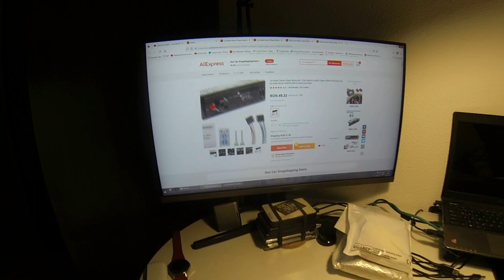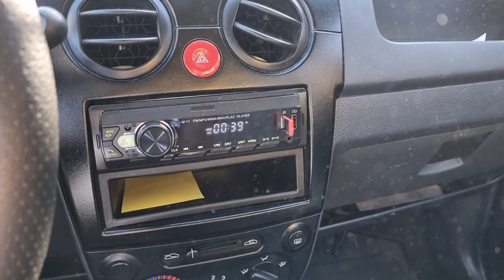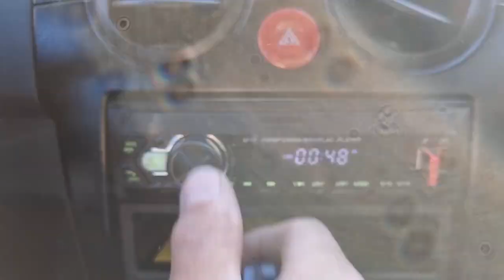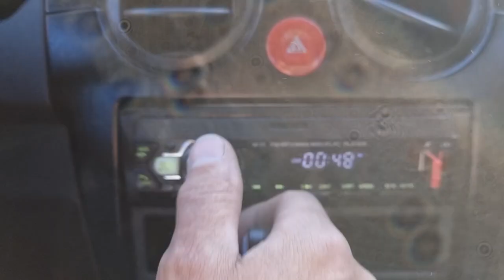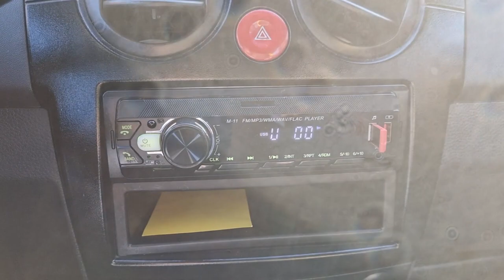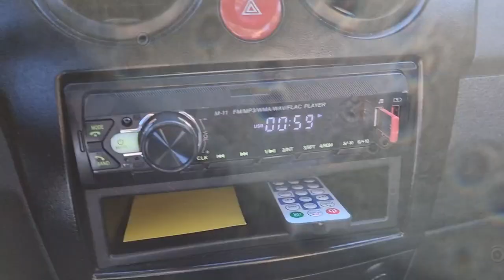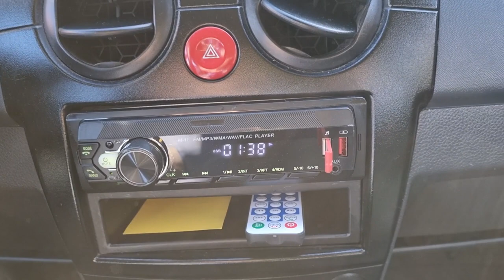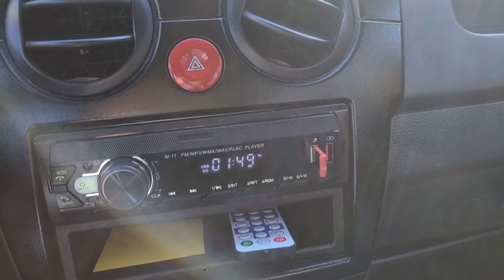Aliexpress Cheap Car Radio USB player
@Claude Tube